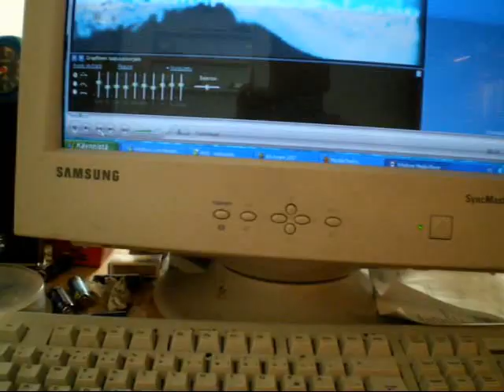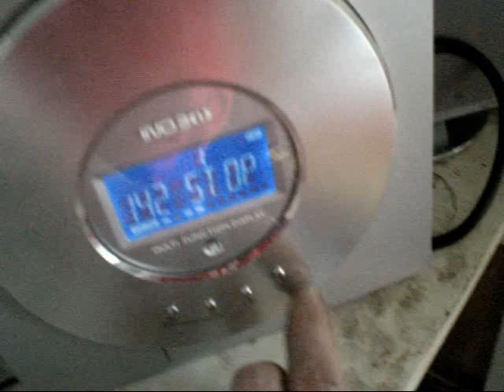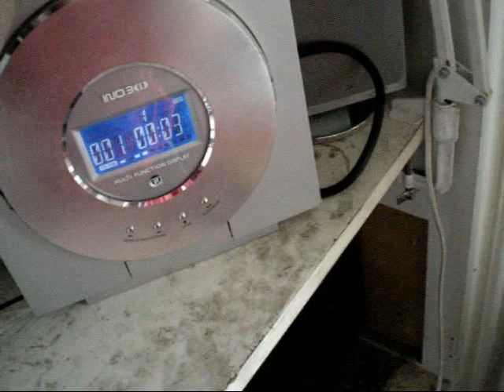Logitech z-2300 Humisee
jotain testejä taas.vuosilta